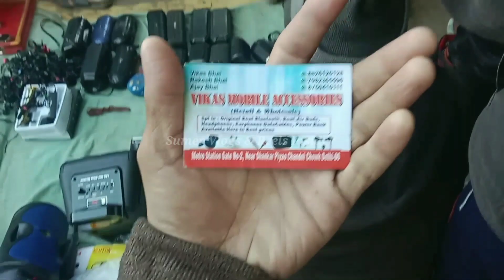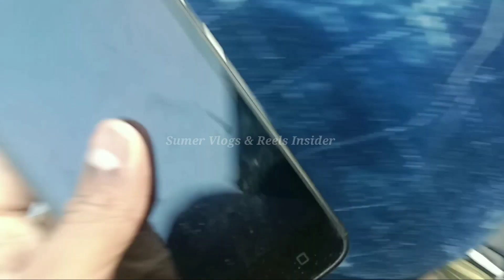Chor Bazaar Dehli IPhone 14 Pro Max🔥Apple Watch & AirPods 😱Jama Masjid Cheapest Market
Real Chor Bazaar Dehli IPhone 14 Pro Max Apple Watch & AirPods Jama Masjid Market

1st MARKET ADDRESS :- CHANDNI CHOWK METRO STATION NEAR JAMA MASJID ROAD LAL KILA DELHI 110006

2nd MARKET ADDRESS :- Patri Market delhi Raghubir Nagar Near Ghode Wala mandir. Daily Timing Morning 5.00Am to 11.00 Am Nearest metro station tagore garden.

Chor bazar
Chor bazaar
Chor bazaar 2022
Chor Bajar

चोर बाजार
chor bazar phones
chor bazar
bike market chor bazar
laptops
phones
camera
jama masjid market
chor bazaar,
chor bazar delhi
chor bajar
chandani chowk
chor bazar video
chor bajar